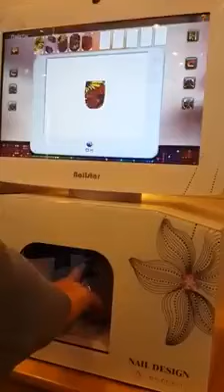Automated Nail Paint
Nail paint machine does the design as u will choose to app;y ove you nails.